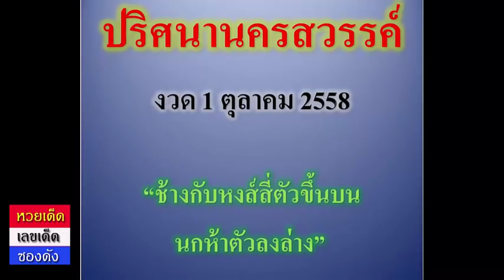หวยปริศนานครสวรรค์ งวดวันที่ 1/10/58 (ปริศนาให้โชค)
เลขเด็ดงวดนี้ ปริศนานครสวรรค์  1 ตุลาคม 2558
ข้อมูลเกี่ยวกับหวยเด็ด แม่นๆ  อัพเดทรวดเร็ว ทันใจแน่นอน